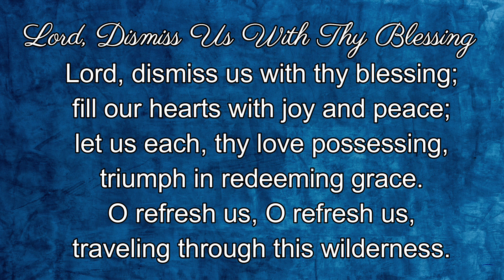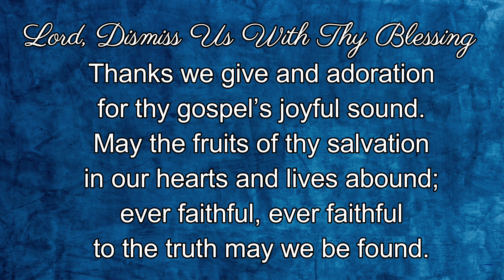064 – Lord, Dismiss Us With Thy Blessing